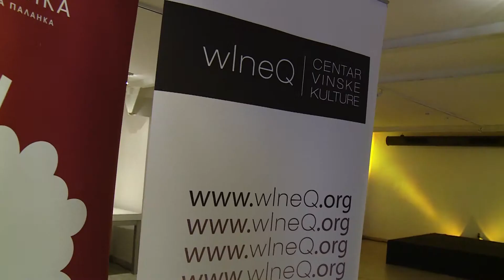SMART Talk -- gost Ljiljana Smajlović, 24.11.2014.